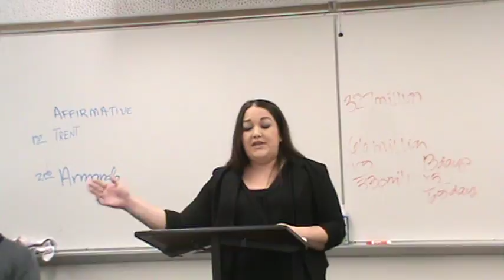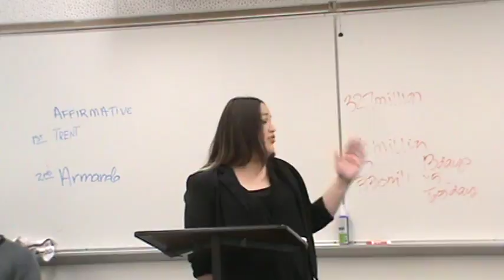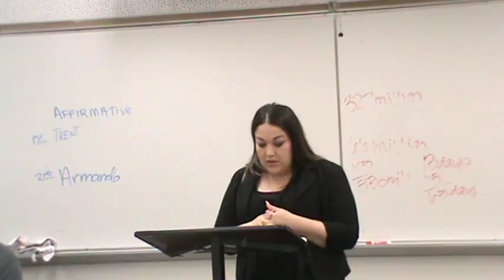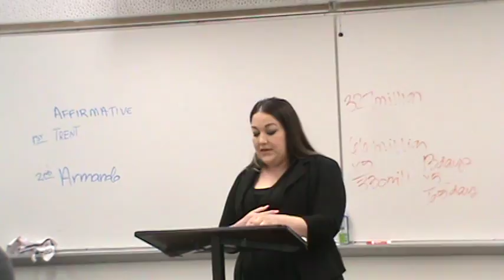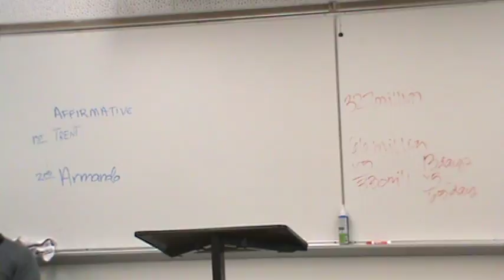2NR Health Care